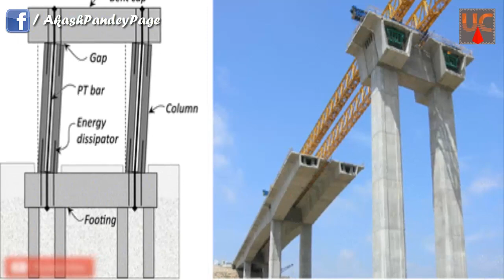Career Growth in Precast Structure ||By- Akash Pandey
Hello friends...